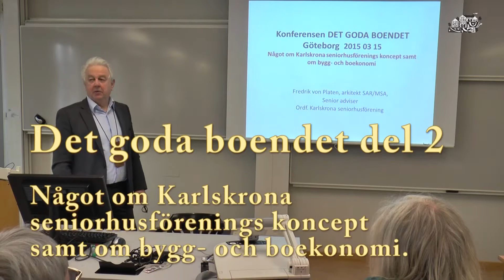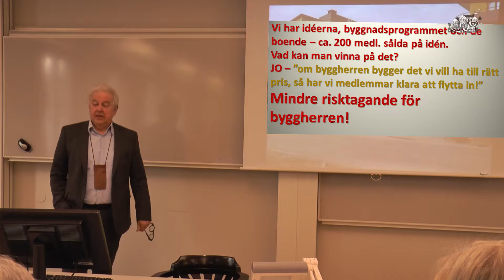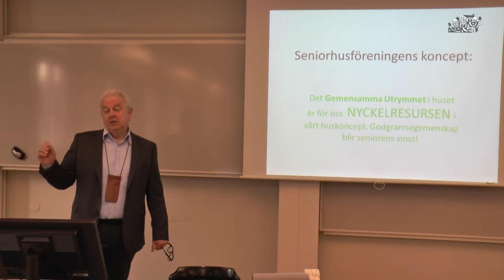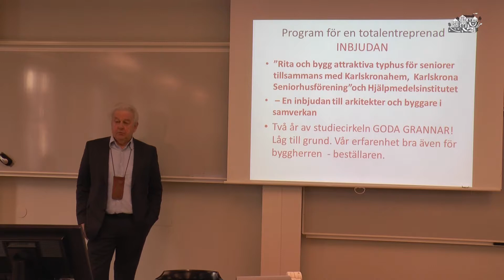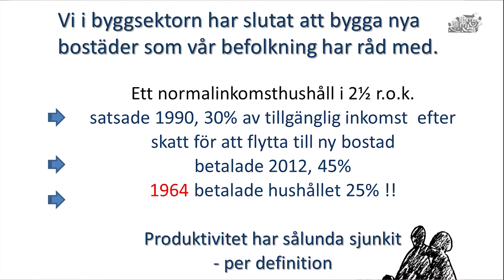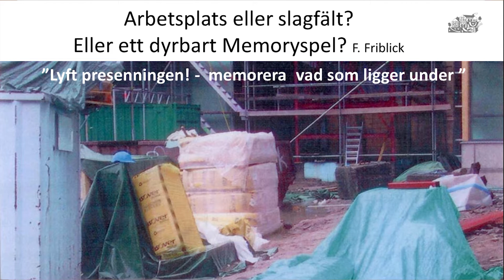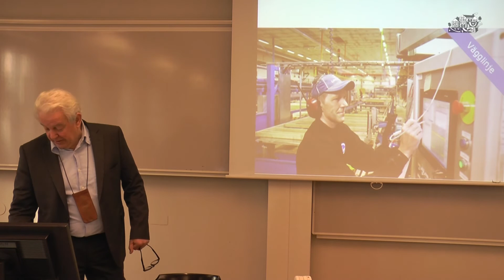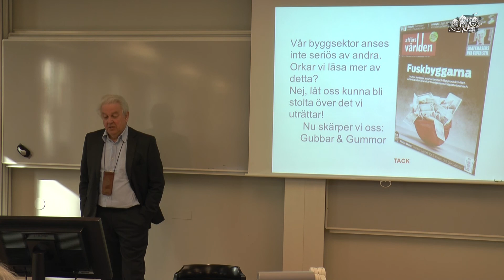Seniorhus i Karlskrona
Hur fungerar Karlskronas seniorhusförenings bostadskoncept och något om bygg- och boendeekonomi.
Fredrik von Platen, arkitekt SAR/MSA, ordf. i Karlskrona seniorhusförening.